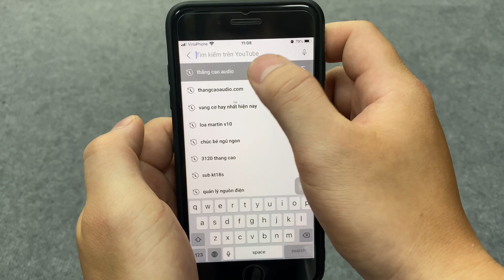"Bán Chạy Nhất" 2 Mẫu Cục Đẩy 4 Kênh MA1300 và F7409 - Mở Xem Nội Thất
© Copyright by Thắng Cao Audio  ☞ Do not Reup